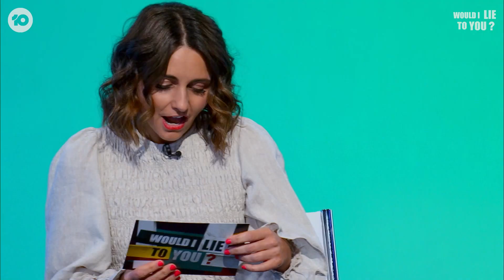Pia Miranda's Unbelievable Eating Habits Explained | Would I Lie To You?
Would I Lie To You? is the ultimate showdown of outrageous fibs and falsehoods! Join the hilarious and unpredictable teams captained by Chris Taylor and Frank Woodley, as they compete with a star-studded cast of comedians and celebrities to bamboozle each other with their unbelievable tales.

Our teams will reveal incredible, shocking, and often bizarre stories about themselves, some of which are too good to be true. But here's the twist - not all of them are true!

Watch as the teams grill their opponents for details, trying to catch any suspicious hints that the stories they're hearing might actually be a pile of hogwash. The aim of the game is to fool the opposing team into believing even the most outrageous lies.

Catch up on this episode in full on 10 Play.